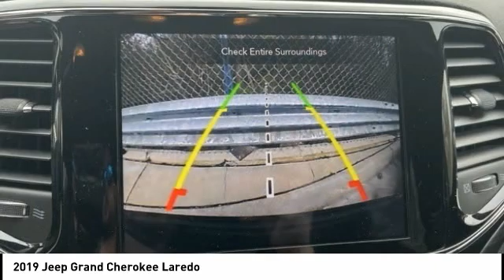2019 Jeep Grand Cherokee Cedar Falls IA UD19782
2019 Jeep Grand Cherokee Laredo